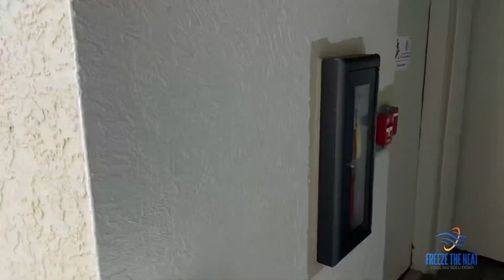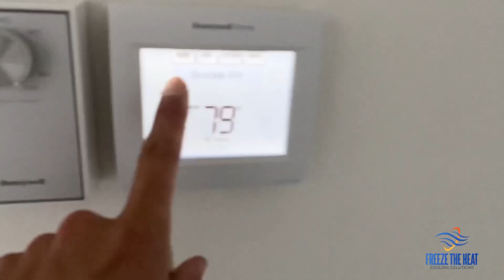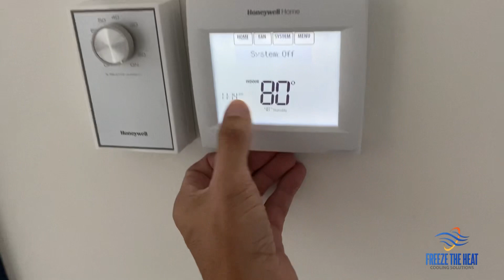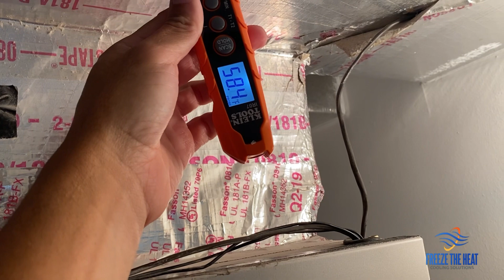Como hacer una buena limpieza a la línea de drenaje del aire acondicionado. Te muestro mi método